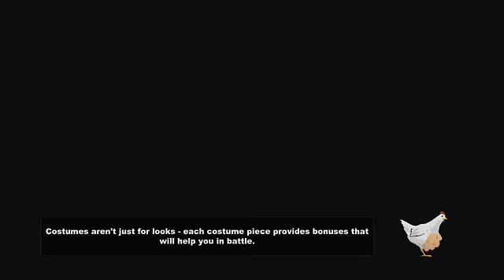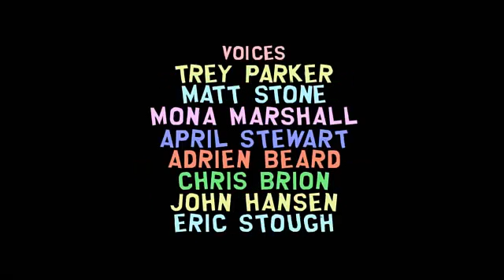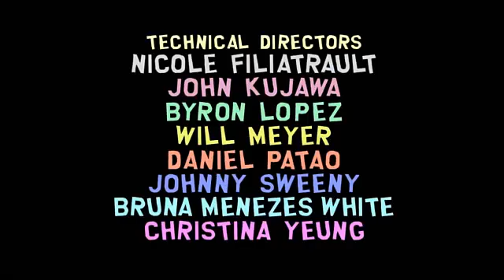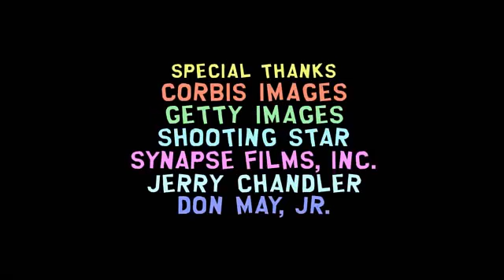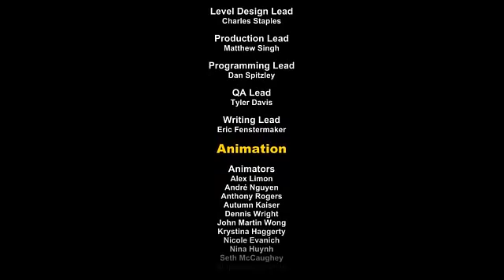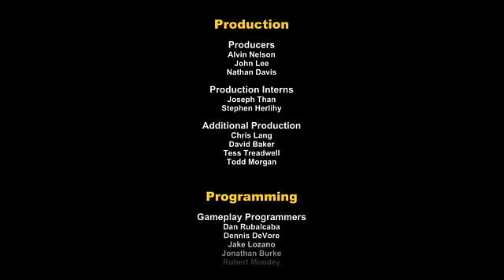South Park Stick of Truth I SPOKE & Thanks for Watching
heyH